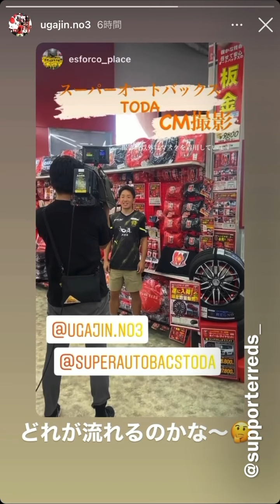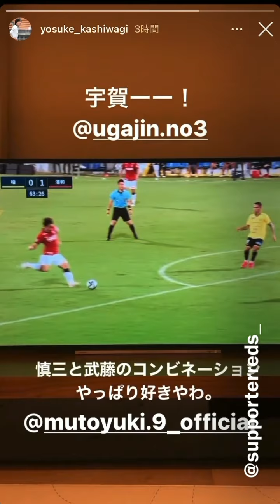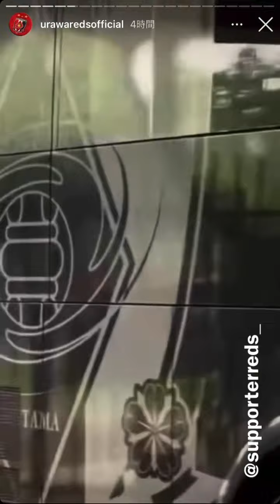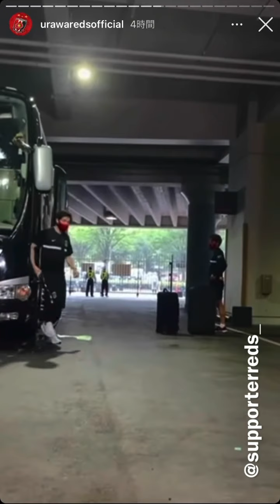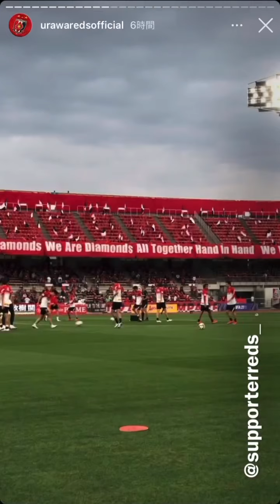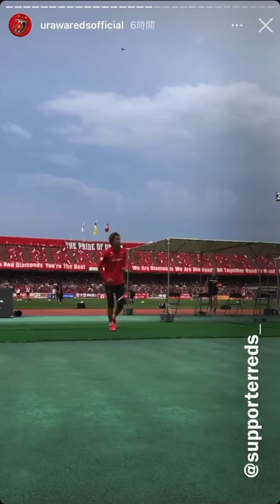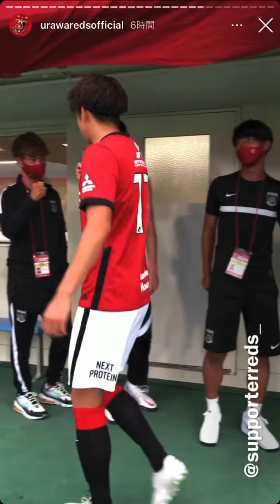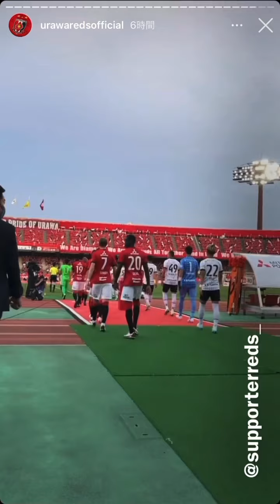浦和レッズ 2021 インスタ ストーリー part22